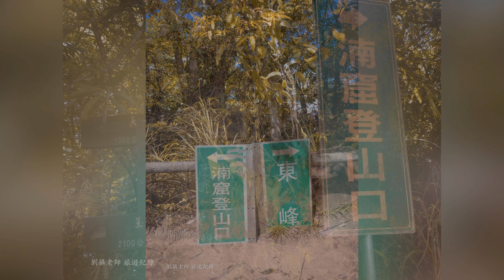走不完的樓梯讓你腳軟登山步道，石碇皇帝殿西峰登山入口/發現台灣無敵美景全紀錄，探索台灣寶島之美 /IG網美打卡景點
無敵美景全紀錄發現台灣寶島之美 IG網美打卡景點旅遊活動景觀拍攝全紀錄-劉攝
旅遊活動拍攝全紀錄-劉攝